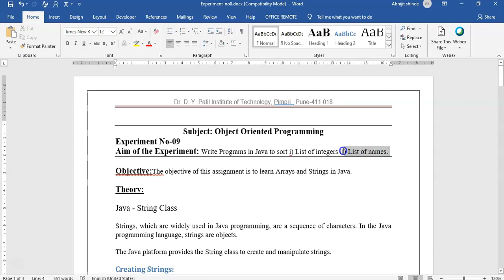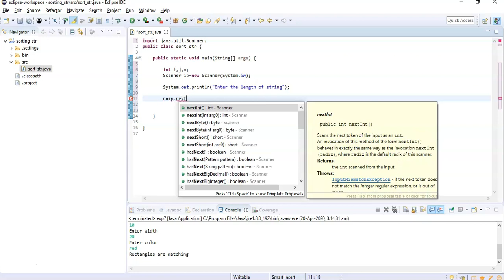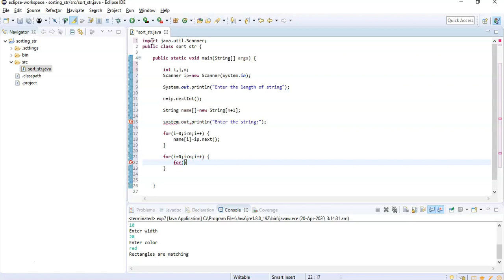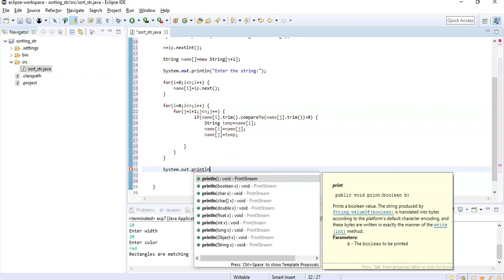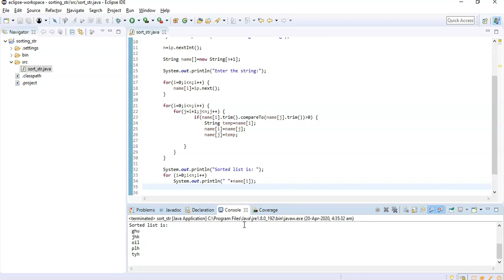String sorting in JAVA